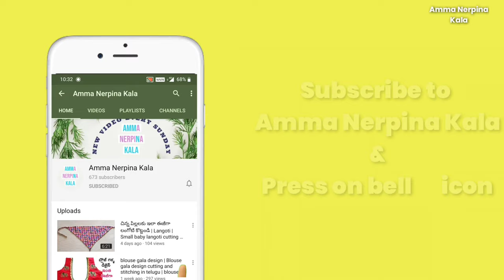డ్రెస్ భుజాలు జారుతున్నాయ ? ఇలా సరిచూసుకోండి | dress shoulders falling solution in telugu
About video :
E videolo nenu padipoina dress shoulders ni ela set cheyalo cheppanu.

Related Search:
1- dress shoulder falling solution
2- dress shoulders alteration